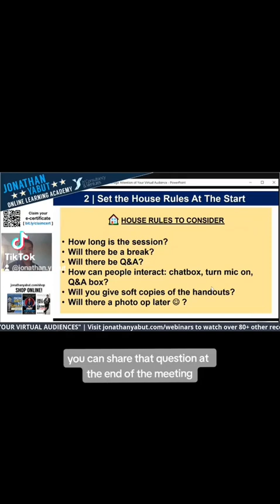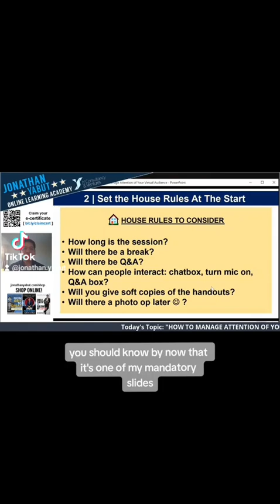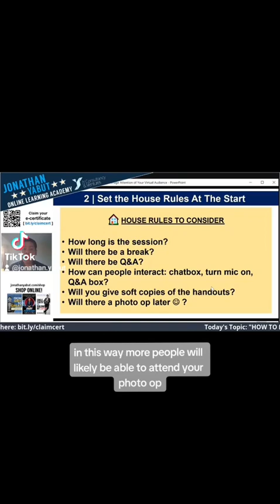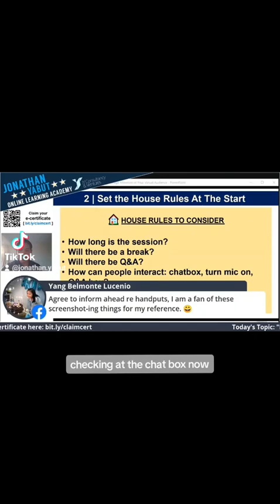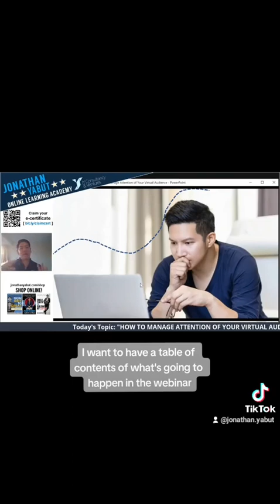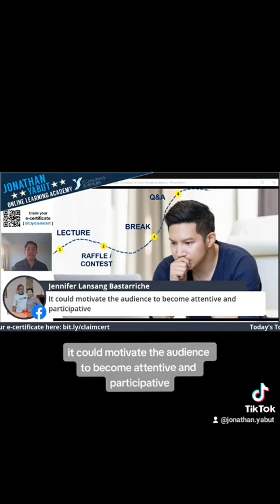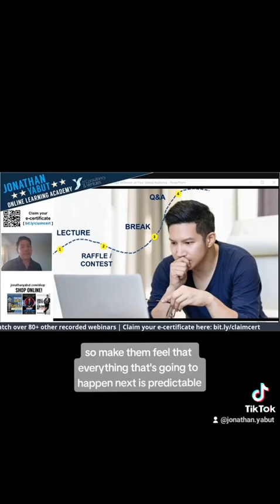𝗦𝗛𝗢𝗨𝗟𝗗 𝗬𝗢𝗨 𝗘𝗡𝗧𝗘𝗥𝗧𝗔𝗜𝗡 𝗤𝗨𝗘𝗦𝗧𝗜𝗢𝗡𝗦 𝗜𝗡 𝗧𝗛𝗘 𝗠𝗜𝗗𝗗𝗟𝗘 𝗢𝗥 𝗔𝗧 𝗧𝗛𝗘 𝗘𝗡𝗗 𝗢𝗙 𝗧𝗛𝗘 𝗠𝗘𝗘𝗧𝗜𝗡𝗚?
⏰ 3-min video

Questions can be tricky to address in meetings. Entertain them anytime and your time can be cut short. Entertain them only at the end and people may think that you’re shutting them down? Here are some items to consider when deciding the timeframe of your Q&A portion.

Check out our calendars of career workshops or invite us to privately train your teams.